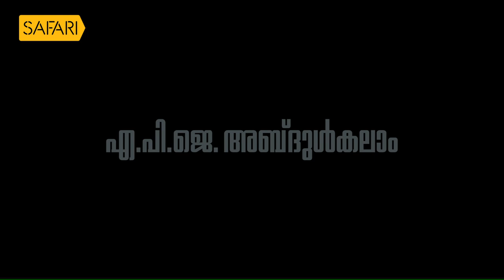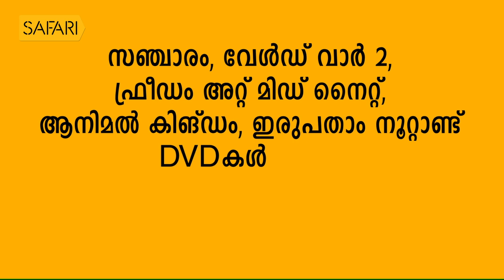Smrithi | APJ Abdul Kalam | SafariTV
|| ANTI-PIRACY WARNING ||